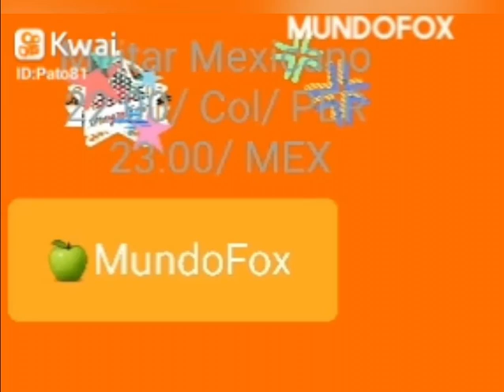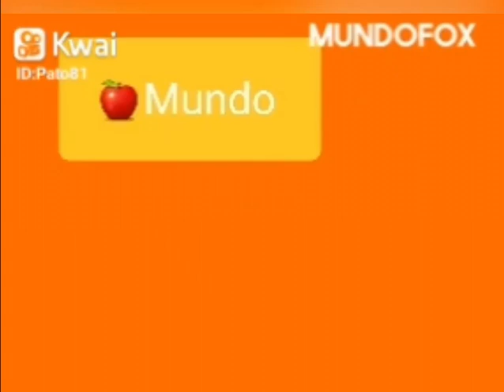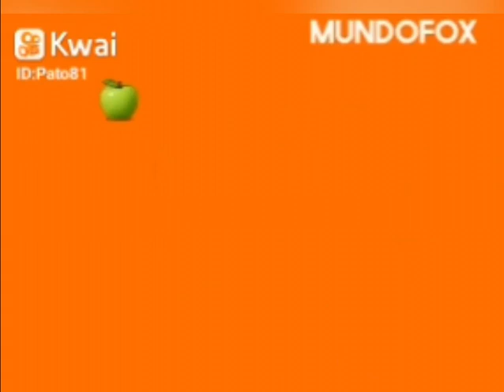Tanda Comercial MundoFox LA 1/03/ 2015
Tanda Comercial MundoFox LA
08:32PM  Domingo 1 de Marzo 2015
Minion Rush